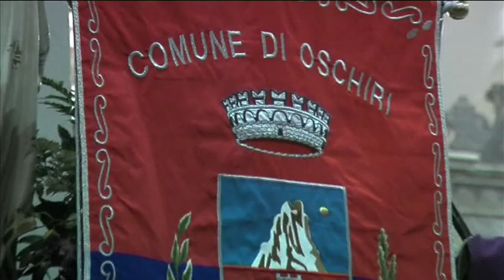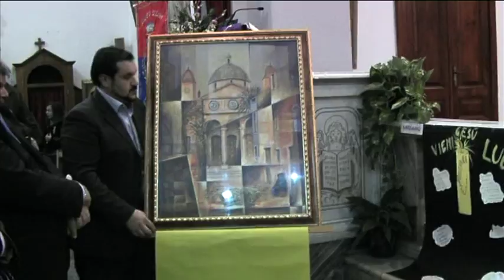Saluto Don Fabio Nieddu.mpg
Il conferimento della Cittadinanza Onoraria a Don Fabio Nieddu e il saluto dello stesso durante la Messa.